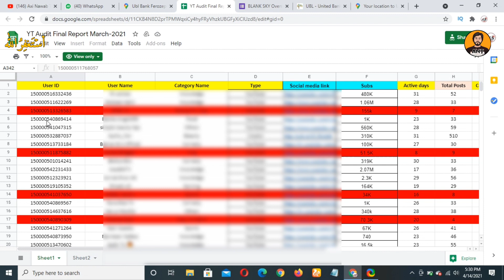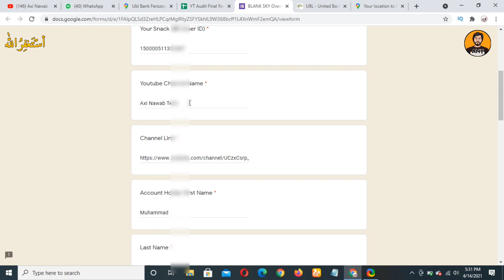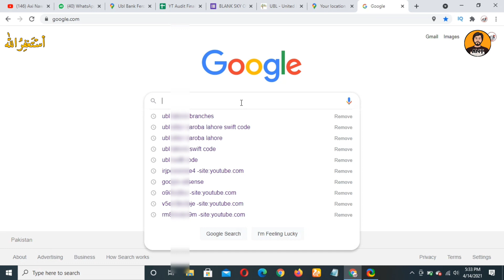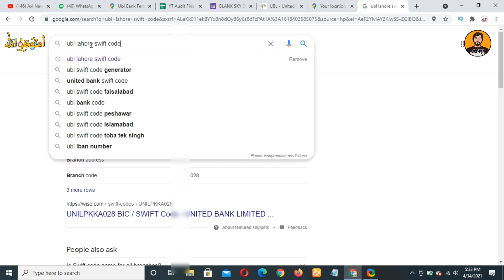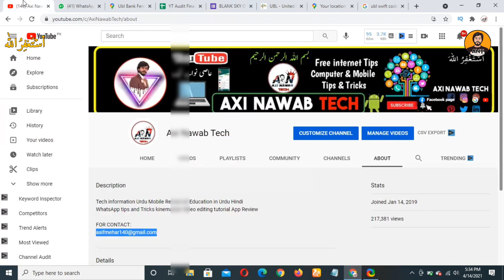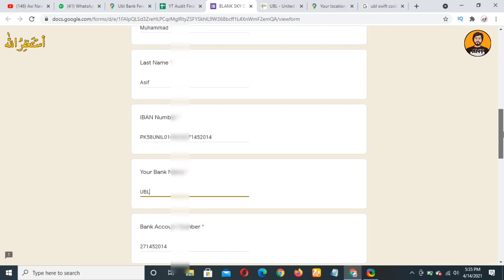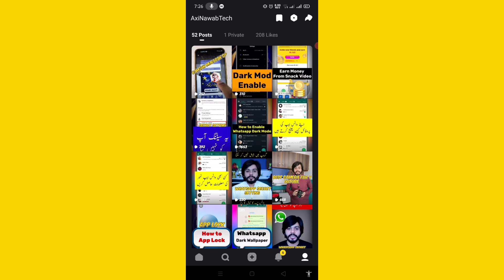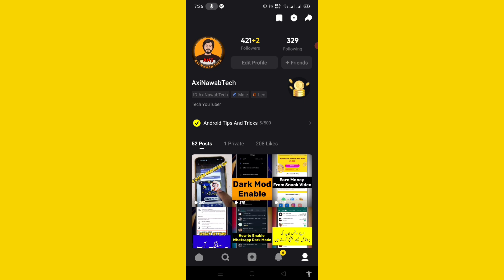How to Fill Snack Earning Payment Info form BLANK SKY Overseas Talents Payment Info Blank Sky 2021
How to Fill Snack Earning  Payment Info form  | Snack Payment Form Fill karne ka Triqa | Blank Sky